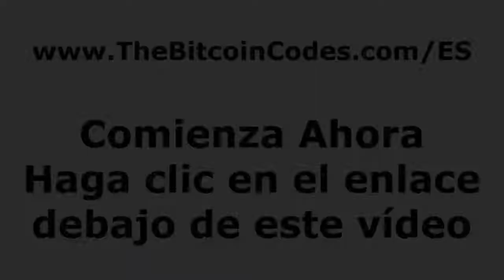Bitcoin Espanol - Bitcoin Code Opinión 😎💰💎👑 bitcoin estrategia 2017 en Español